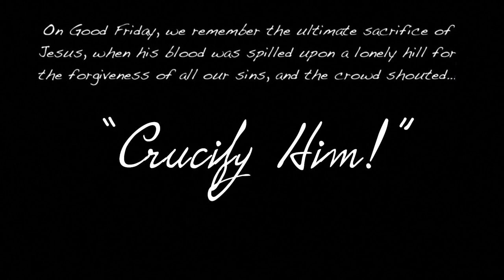Thief - Third Day (Cover by Michael Botkin)